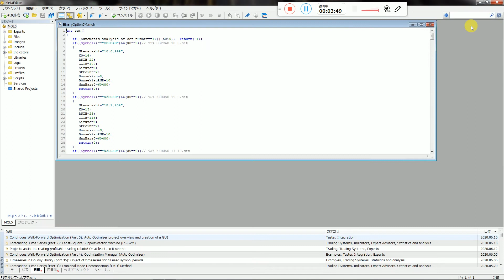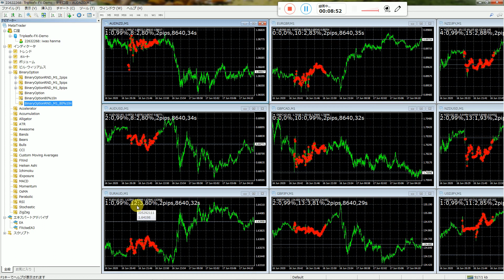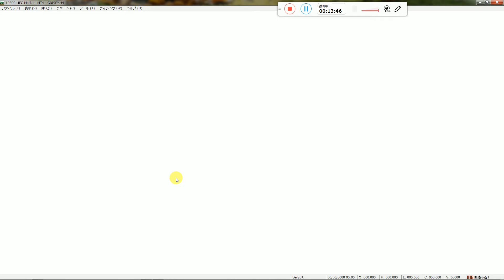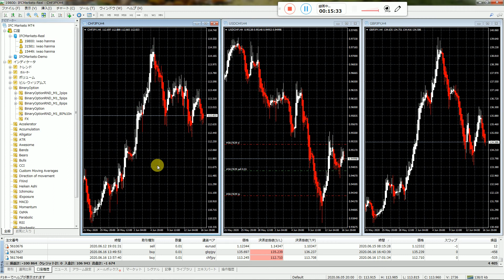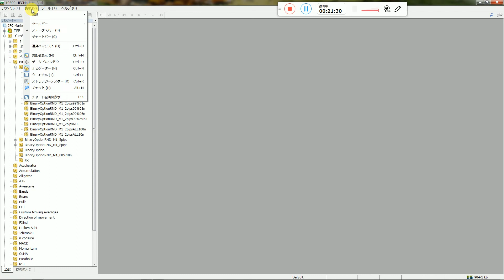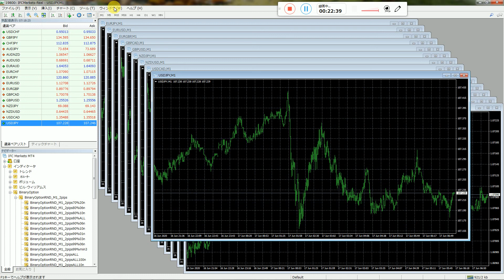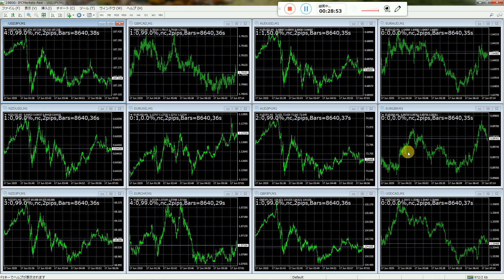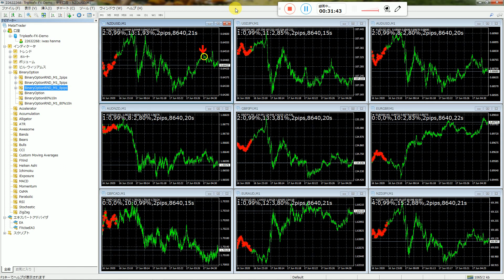バイナリーオプションの今年成績100勝59負 62.9%で、保安さえ取れれば個人所得の最大限まで稼げます。音声はいらずごめん！、うっかりしました。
私は一般人ではありません貴族です、芸能人ではありません。
当時１番優秀な研究室の西牧教授で先生を担当して四年生の大学卒と社会経歴から最高学位の大学先生の資格取得し現在は国立大でも頼まれ教授まで審査して先生を沢山に生み出す。
世界で１番のパソコンの発明者。
１９歳で日本将棋連盟厚木支部（県中央新聞主催）にて厚木市将棋名人を受賞大きく新聞にのる。
昭和６３年の松下電器産業ビデオ本部代表から松下電器労働組合将棋の名人受賞。
教訓で大事なことは人間は強肉食生物で力が弱いと契約も法律も無効になる。